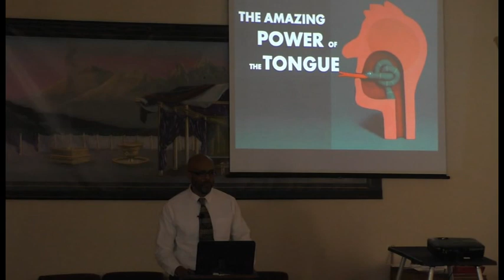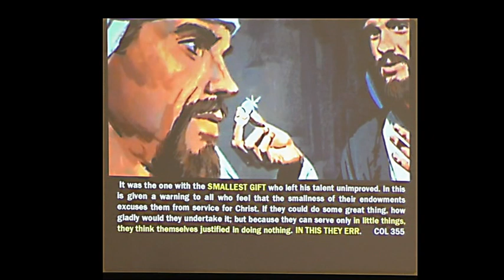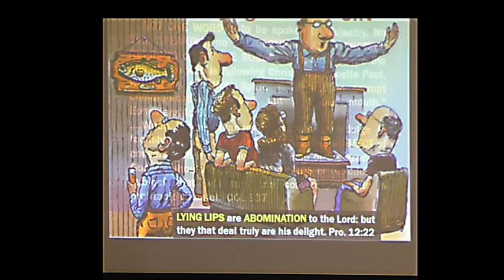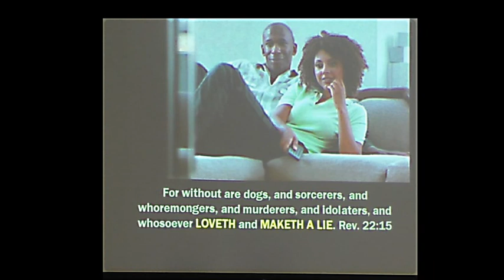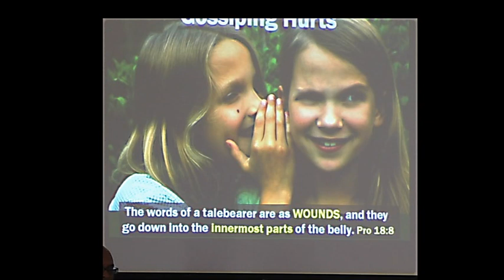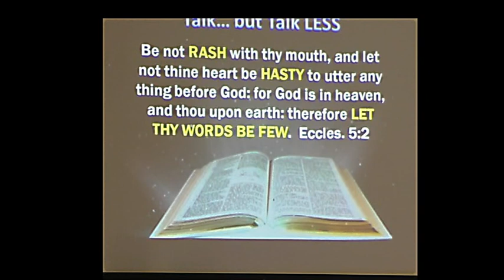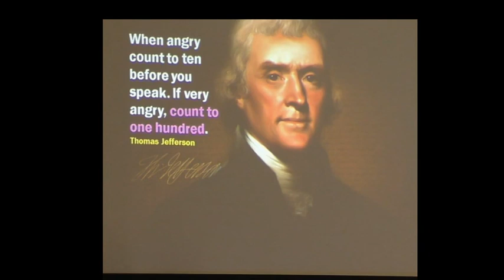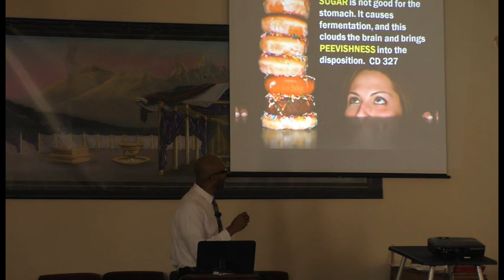John Skeete TheAmazing Power of the Tongue Part 1 06.10.17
Please be sure and visit our church website at:
to find more information about our fellowship and our ministry.

Mission statement for The Village Lighthouse Church:

To follow Jesus' instructions in Matt. 28:19, 20 and to spread the Three Angels' Messages of Rev. 14:7-12, The Everlasting Gospel that will be preparing a people to be ready when Jesus comes to take them out of this world.